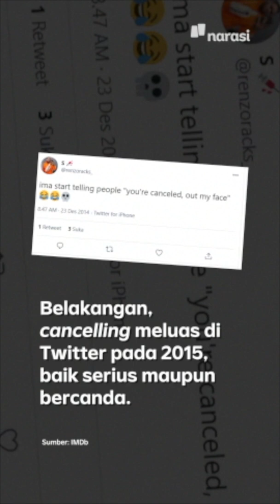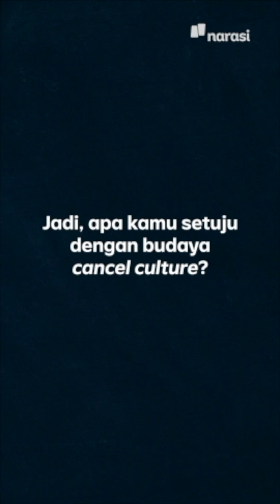Cancel Culture: Saat Tokoh "Salah Omong", Berakibat Di-cancel dan Karier Runtuh | Narasi Newsroom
"Cancel Culture" berkembang di dunia maya lewat aksi "cancelling" di media sosial yang bertujuan untuk memboikot atau menghilangkan pengaruh seseorang lantaran dianggap bertentangan atau secara terbuka mengungkap pandangan yang bertentangan dengan kepentingan umum.⁣

Selain mendapat dukungan aksi ini juga menuai kontroversi karena berpotensi mengebiri kebebasan berpendapat dan berekspresi.⁣

Hmm gimana menurut kalian, ngeri kena "cancel" gak kalo posting pandanganmu di medsos.

(Narasi)